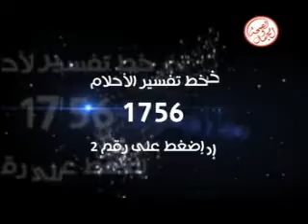برنامج أسرار الرؤى - 13-5-2013